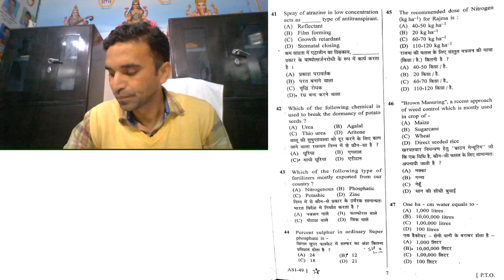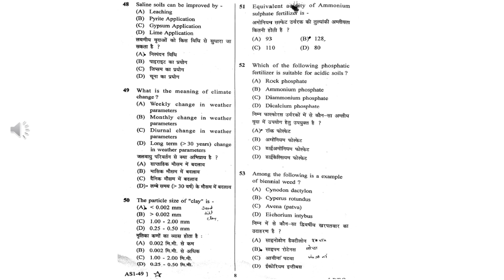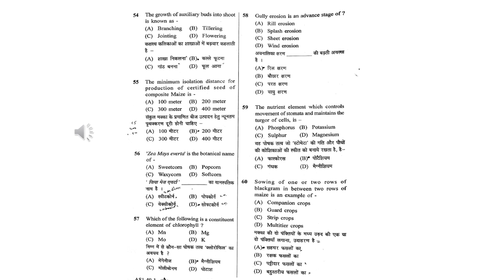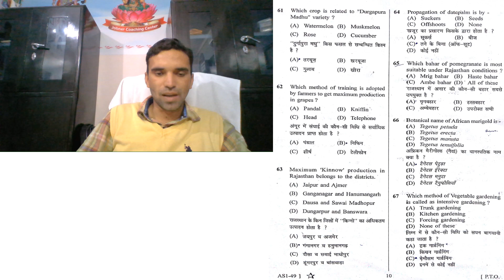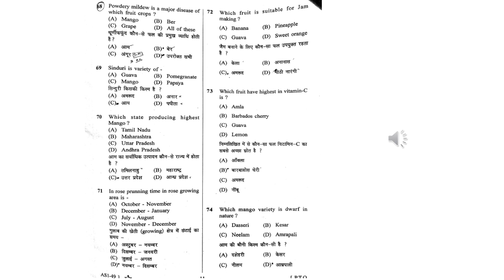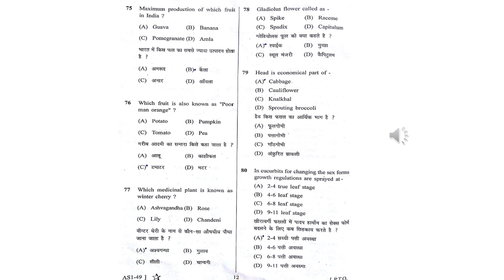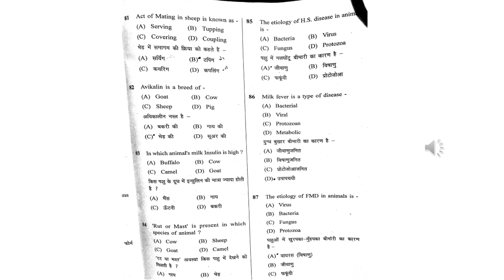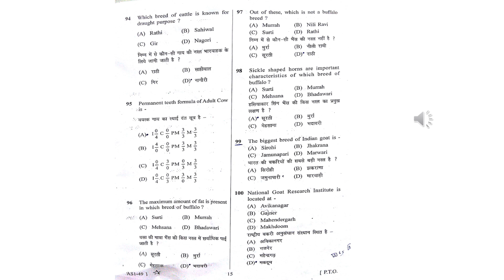Final Key and Cut off of Agriculture Supervisor/कृषि पर्यवेक्षक की Final Key व Cut off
Final Key and Cut off of Agriculture Supervisor
कृषि पर्यवेक्षक की Final Key व  Cut off